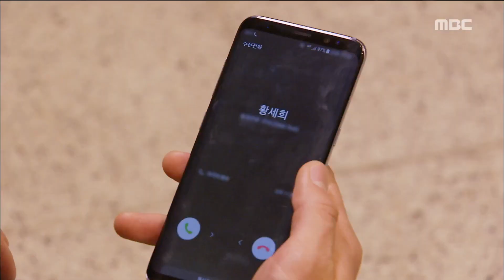[Teacher Oh Soon Nam] 훈장 오순남 30회 -Park Si-eun, Jang Seung-jo behavior fly into a passion! 20170605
Park Si-eun, Jang Seung-jo behavior fly into a passion! 장승조, 박시은을 끌고 오는데...